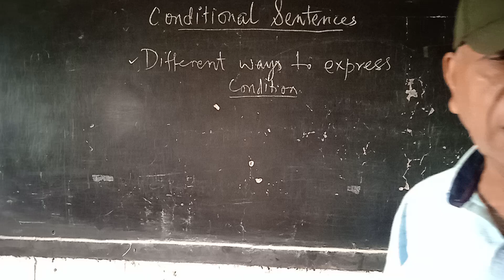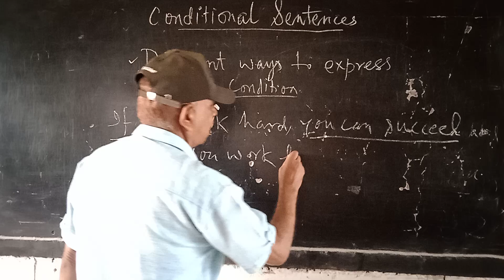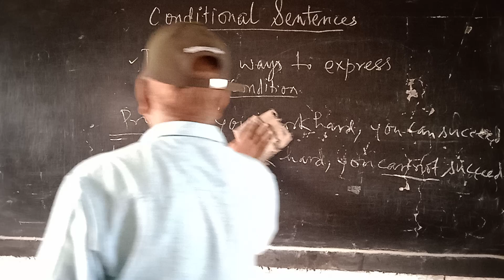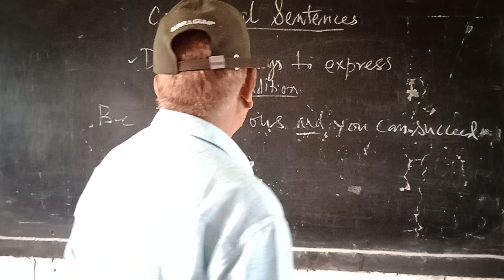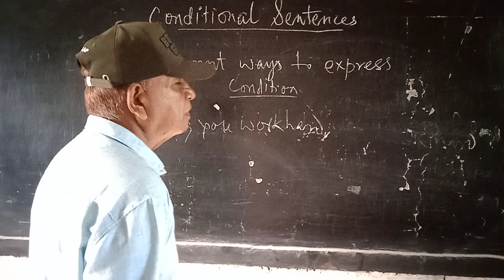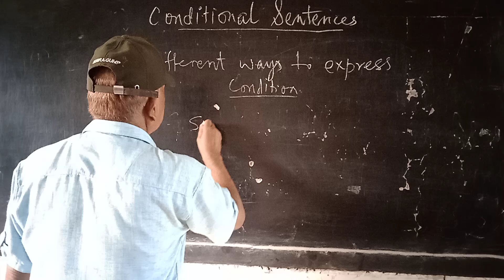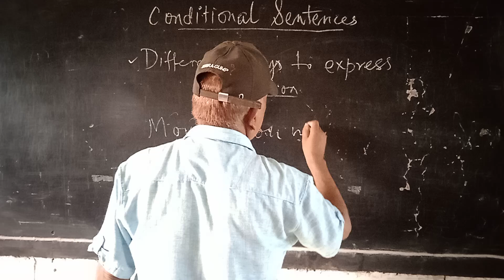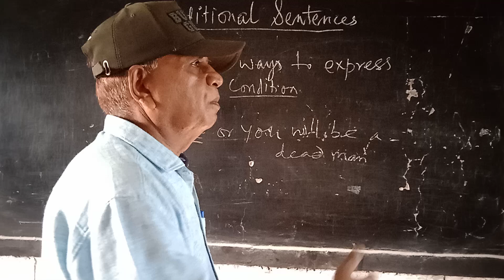learning#spokenenglish different ways# expressing condition#@ by R S Maurya# streaming video# viral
Different ways of expressing condition. Replacing"if" by subordinating conjunctions.